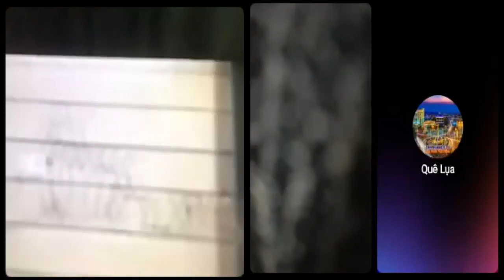Phản biện một tên lưu vong ăn nói hỗn xược, xuyên tạc